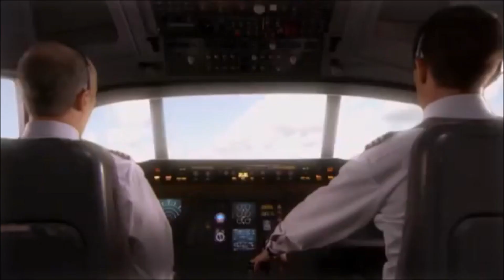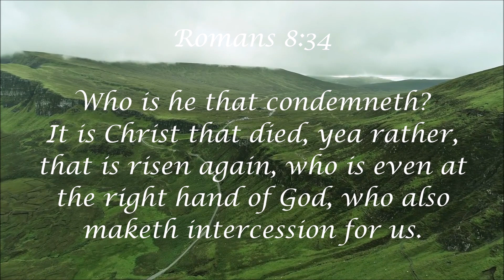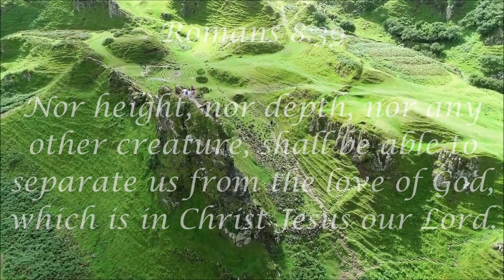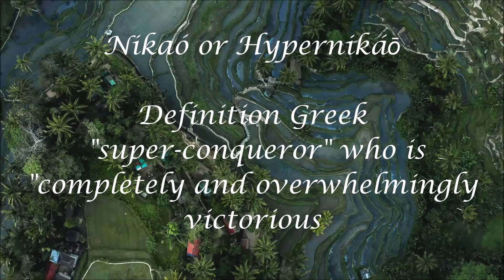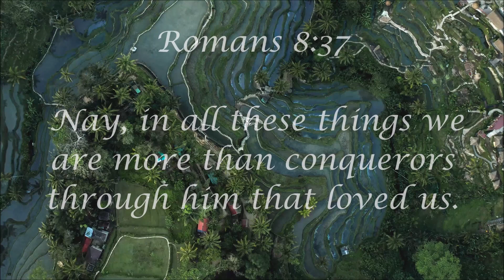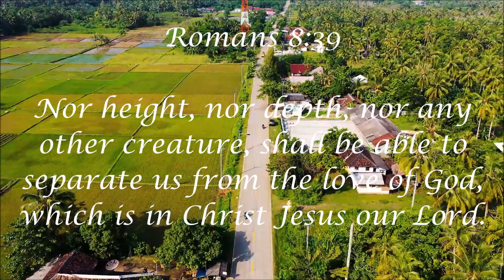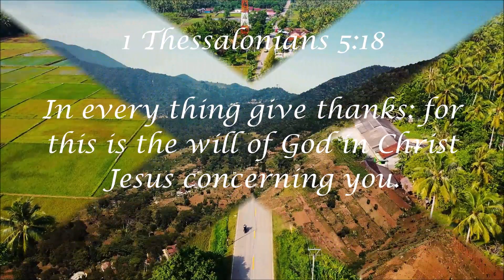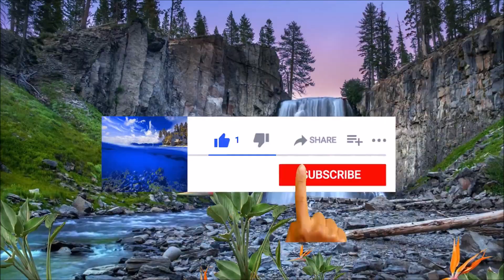Out Of This Wreck, I Rise.(Featuring Dr. Charles Stanley). Part 1.Has God rescued you from a wreck?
When God enters the scene, anywhere and at any time in history, things are about to change. It is amazing to see God at work. The very same God who on January 15, 2009, took over the controls with His unseen hand and helped Captain Chesley “Sully” Sullenberger land an Airbus A320-214 in New York's freezing Hudson River following a bird strike-induced loss of both engines. All 155 passengers and crew onboard US Airways Flight 1549 survived. We serve an awesome powerful God. God is more at work in your life now than you will ever know. You will walk through this valley successfully guided by the unseen hand of the Lord.
Visit In Touch.org for more inspirational messages from Dr. Charles Stanley